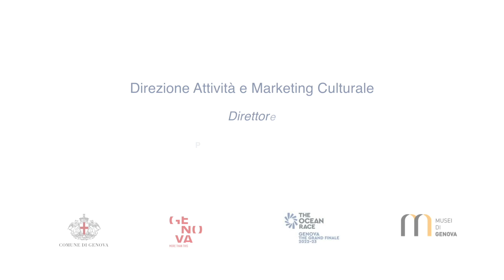Un Mare di Musei - Museo del Risorgimento